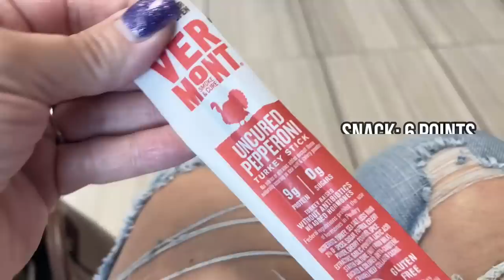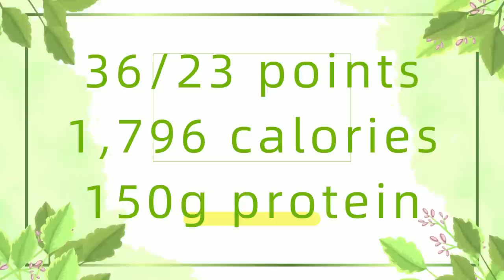WHAT I EAT IN A DAY ON WW TO LOSE 140 POUNDS - HEALTHY BOWL RECIPE & TIME FOR PLASTIC SURGERY!!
HAPPY WEDNESDAY!!
💪MOTIV8 SUPPLEMENTS (My fav is the Burn!!)

$30 OFF!!

🎉NUTRITION CHANNEL!!!

Code JENNSWWJOURNEY